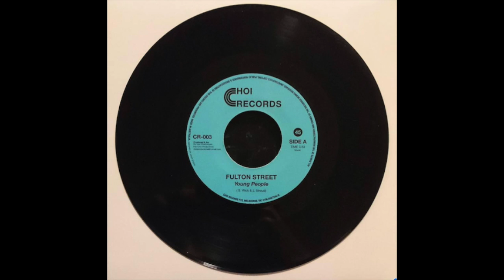Fulton Street - Young People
Fulton Street's debut single "Young People" available for purchase July 29th via BandCamp (fultonstreet.bandcamp.com).
A Side: Young People | B Side: Problems & Pain - 45

Written by Shannen Wick & Jamie Stroud
Produced and Recorded by Ivan Khatchoyan
Mixed and Mastered by Ivan Khatchoyan